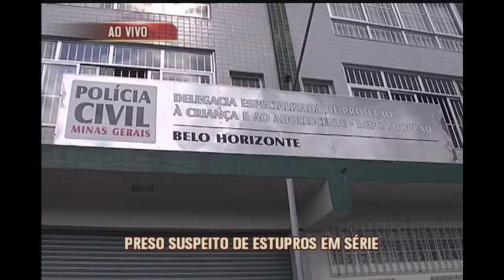Suspeito de ser autor de 17 estupros é preso em Belo Horizonte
Um homem acusado de estupros em serie foi preso, na manhã desta segunda-feira, em Belo Horizonte. Havia um mandado de prisão contra ele. Várias vítimas foram chamadas para fazer o reconhecimento, na delegacia. De lá, fala a repórter Samara Costa.